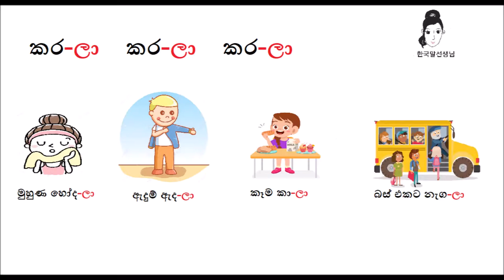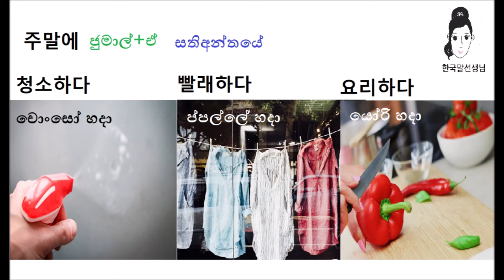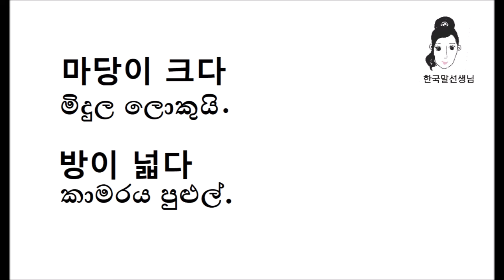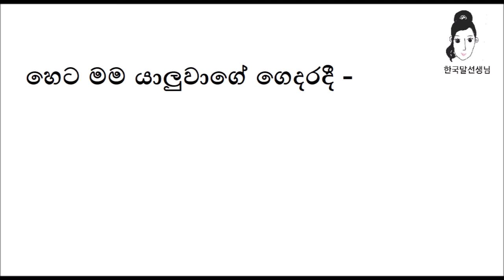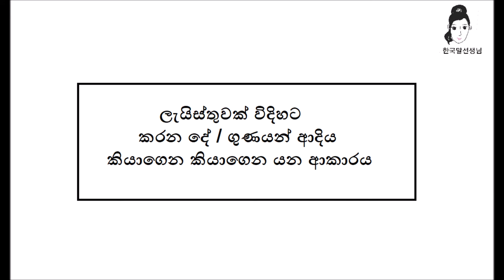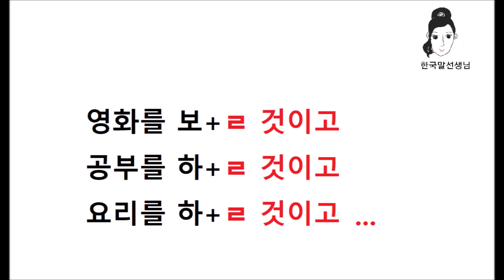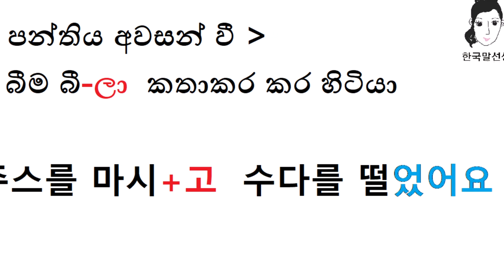Mal Teacher's Korean lesson 63 ක්‍රියා/ගුණ ධාතුව + 고 - 한국어를 만나다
NEXT LESSON 64

ලැයිස්තුවක් වශයෙන් කරන දේ කිහිපයක් හෝ ගුණයන් කිහිපය් එකතු කර එකම වාක්‍යයක් ලෙස කීමේදී යොදන මෙම ප්‍රත්‍යය ඉතා වැදගත් වනවා.
මේ ප්‍රත්‍යය ආශ්‍රිත කරගත් තවත් රටා බොහෝමයක් ඇති බැවින් ඒ සියලු රටාවන් වලට මූලික වන මෙම ප්‍රත්‍යය කලින් හරිහැටි අවබෝධ කරගෙන සිටීම ඉතා වැදගත් වනවා.

ක්‍රියා හෝ ගුණ පද ධාතුව අගට එකතු කරන ගෝ ප්‍රත්‍යය ගැන මේ පාඩමෙන් ඉගෙන ගන්න.